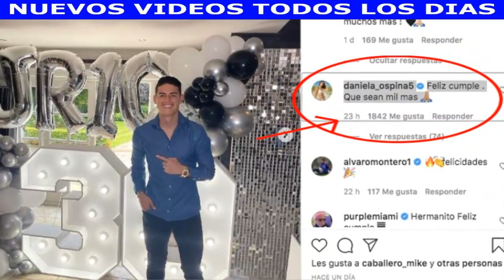HACE UNAS HORAS!! JAMES RODRÍGUEZ SE SIENTE FELÍZ "NO SE LO ESPERABA" SUCEDIÓ HOY 2021